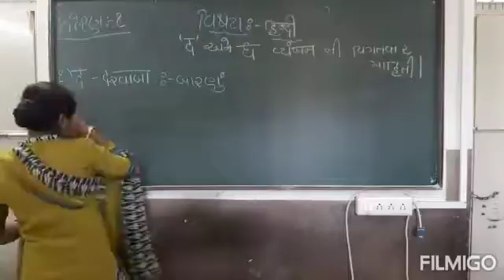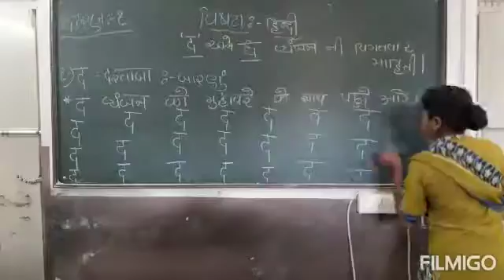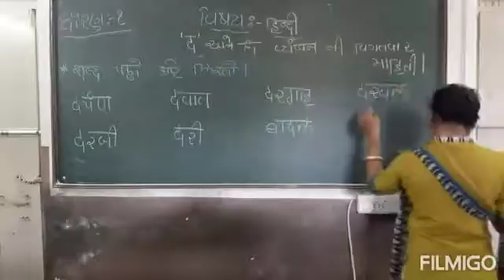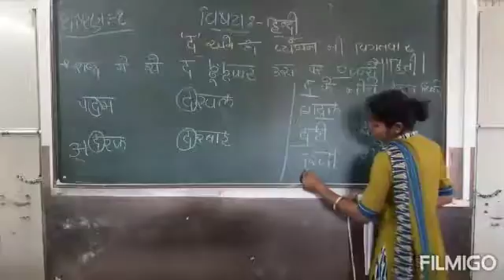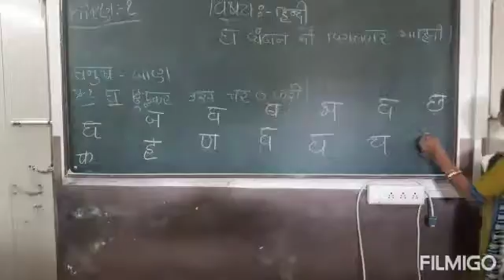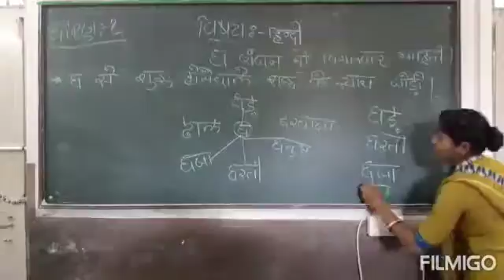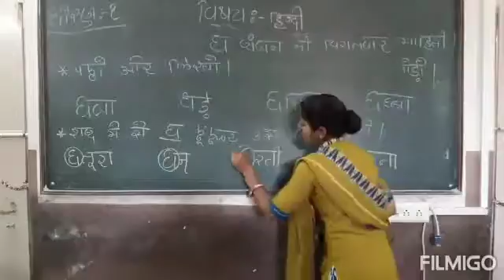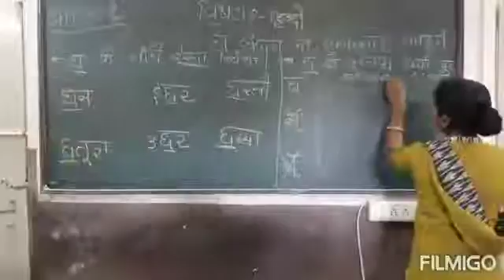Std:1/sub: हिन्दी, ‘द’ અને ‘ध’ વ્યંજન ની વિગતવાર માહિતી